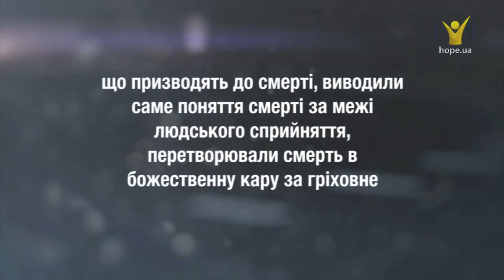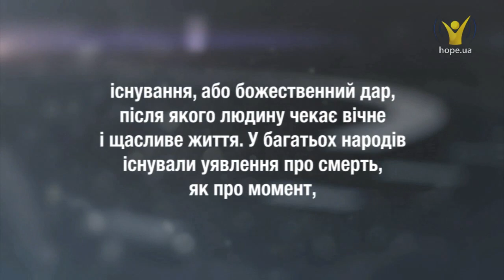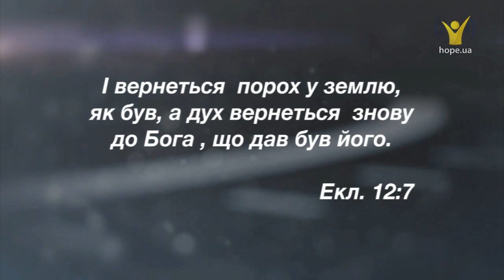Чи існує життя після смерті? | Біблія свідчить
Чи існує життя після смерті?

Більшість із нас хоча б раз стикалися із смертю. Деякі втратили бабусю або дідуся, інші брата, сестру або друга. Деякі люди говорять, що мертві знаходяться на небесах, або в пеклі, чистилищі або ще в якомусь місці. Деякі вважають, що здатні говорити з мертвими або бачити людей, які вже померли. Багатьох цікавить питання про переродження душ або, іншими словами, чи є життя після смерті.